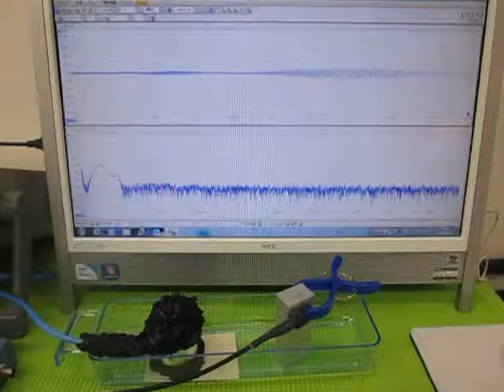オリジナル超音波実験 （超音波システム研究所 ultrasonic-labo）